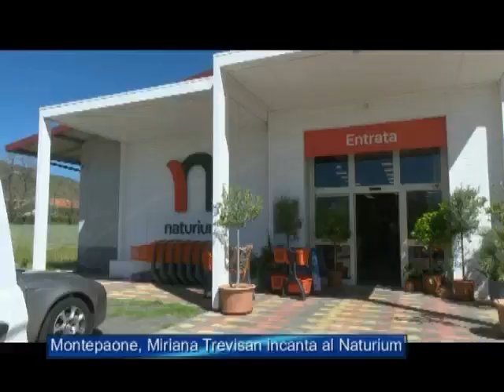Montepaone, Miriana Trevisan fa visita al Naturium